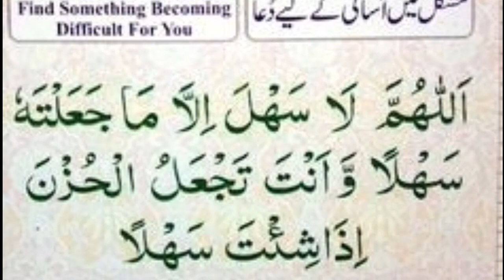Mushkil mi asaani ki dua | مشکل میں آسانی کی دعا | daily best dua | Best Dua in urdu and english